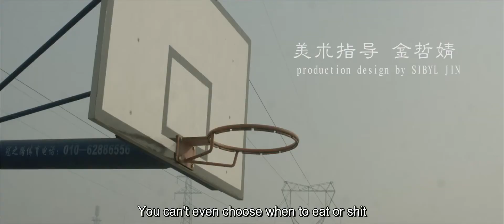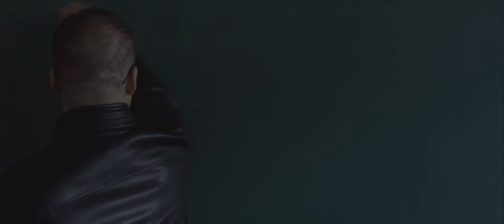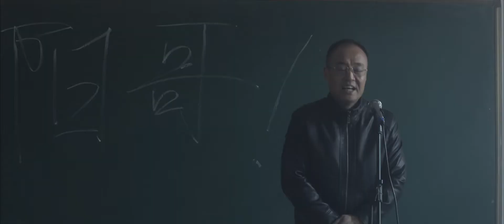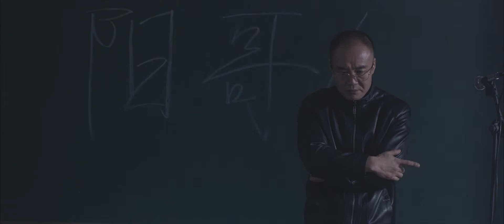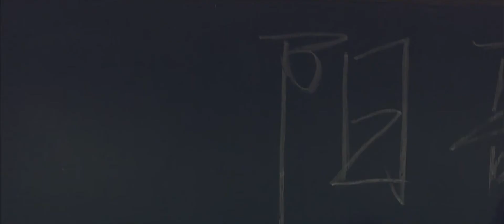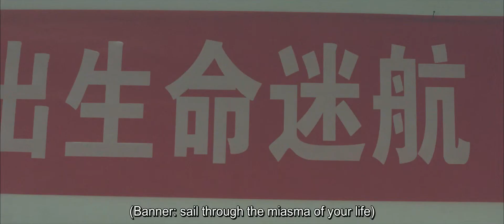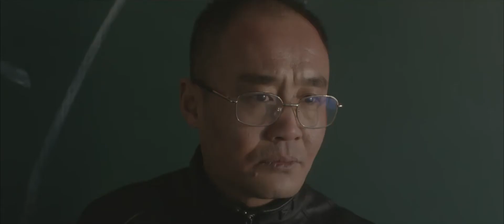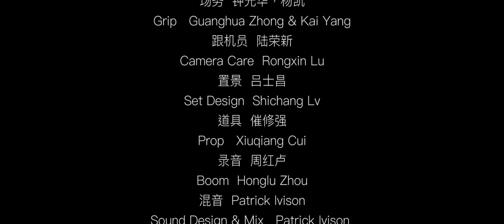Short Film: Life Journey by Megan Wang